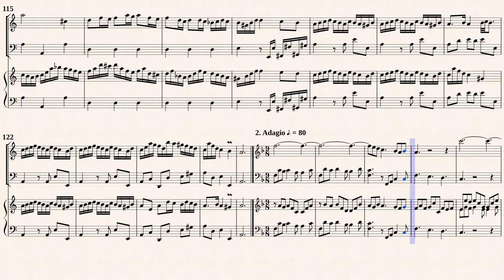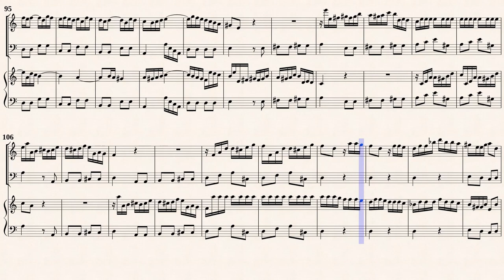Bach, C. P. E. _ Violin Sonata in g-moll, H 542.5 [Rec, Viol, Hch]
Arr. by : Wilhelm Rust (1822–1892)
Violin Sonate in g-Moll, H.542.5
Transcribed for Recorder, Gamba, Cembalo
from IMSLP#02255 PDF File.
Public Domain